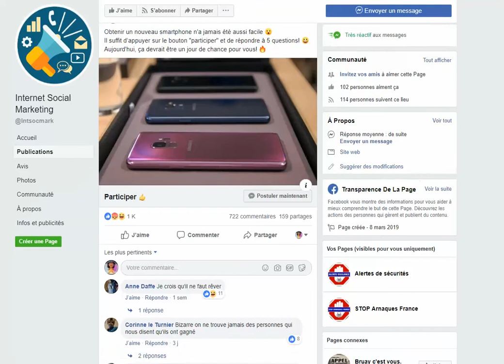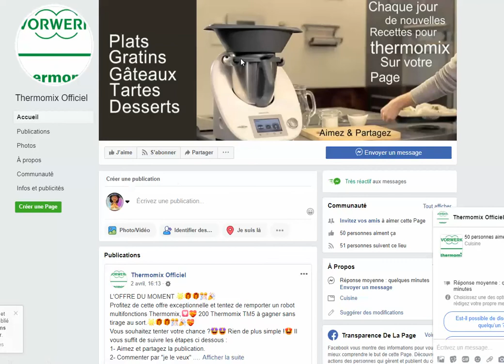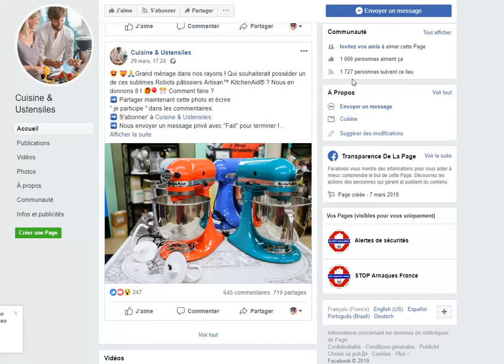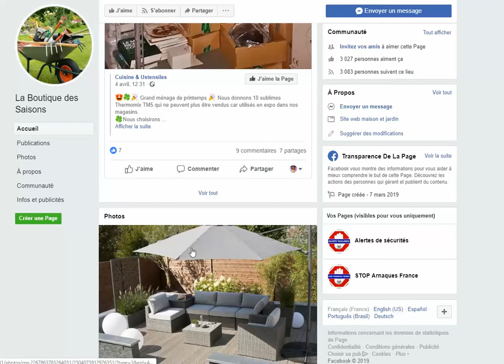ATTENTION AUX NOMBREUSES FAUSSES PAGES FACEBOOK